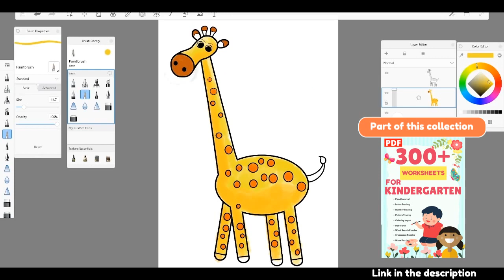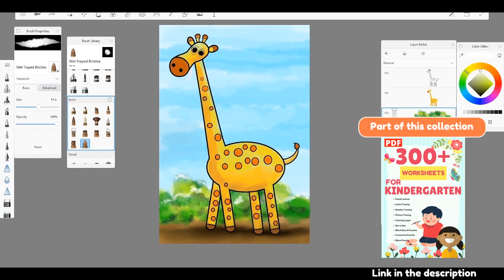Giraffe Coloring Page - It's Free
Free Printable Giraffe Coloring Page for kids.
This coloring page is part of a huge collection of Printable kindergarten worksheets in PDF format. The collection consists of over 300 high-definition printable worksheets for kids. The collection includes Pencil control worksheets, Letter tracing worksheets, Number tracing worksheets, Picture tracing worksheets, Coloring pages, Dot to Dot Worksheets, Word Search Puzzles, Crossword puzzles, and maze puzzles